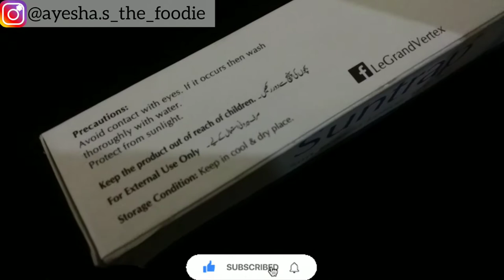Suntrap Sunscreen Lotion | Suntrap Sunscreen Review | Sunscreen or Sunblock?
Ayesha Siddiqa. I hope you are doing well. Today's video is about suntrap Sunscreen Lotion. I will review suntrap Sunscreen Lotion SPF30. Do let me know in comments which Sunscreen or sunblock you use
Now, let's start the video.